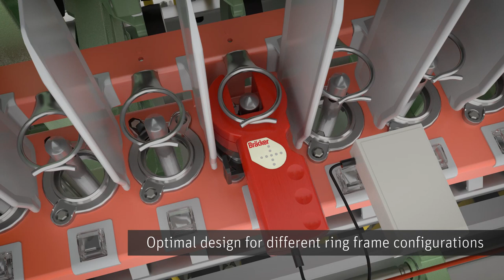Precise Centering of Rings with Bräcker Ring Centering Device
The ring centering device allows customers to precisely center spindles to 0.15 mm. The accurate spinning geometry reduces tension variations and yarn hairiness and thus ensures a smooth production and a continuous yarn quality.

00:00 Intro
00:10 Selection of adapters available
00:23 How it works – precison of 0.15 mm
00:47 Outro